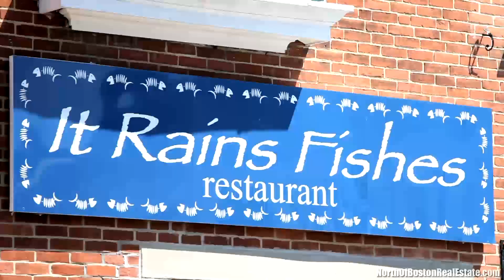Winchester, Massachusetts real estate | 141 Ridge Road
- Enjoy one level living in this newly renovated ranch in the Vinson-Owen school district.

Youll especially like the large professionally landscaped yard sporting an outdoor kitchen area which is perfect for entertaining.
The sunny dining room, with it's gleaming hardwood floors and chandelier, leads to the newtly renovated kitchen, boasting granite counter tops, a tile floor, maple cabinets, and brand new appliances.

Spend time with family and friends in the brightly lit living room with a wood burning fireplace and glistening hardwood floors.  Three bedrooms all with spacious closets and a newly renovated bath complete this level.

The large carpeted lower level with a second fireplace offers possibilities as a media room, exercise room, family room, or additional bedroom. The decision is yours! A laundry area and another full bath complete this level.
Other amenities include: off street parking for 5 cars, easy accessibility to Rt. 95 and shopping, walk/jog trails.
Winchester is a town located just eight miles north of Boston.  It's agricultural roots have disappeared, and it is now mostly a bedroom community of about 21,000 residents.
With a quaint downtown filled with shops and cafes to boating and beaches on the Mystic Lakes,  to the two stops on the MBTA Commuter Line, Winchester offers a little something for everyone, within a very close and easy commute to downtown Boston.